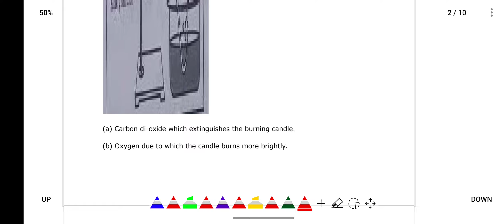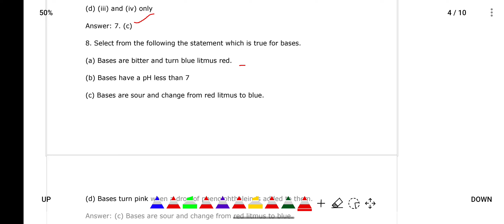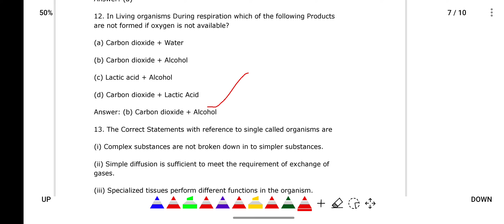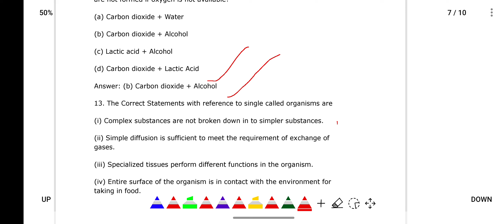SCIENCE Answer key and solutions LATEST UPDATE most correct answer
CBSE Maths Additional Questions Blue Print Class 10 I Class 10 Maths Board Exam I Ashish Sir

20 Hours Class Link

6.How to Avoid Sleep while studying.
7.90% Marks in 30 Days II Board Exams II 10 Tips.

CBSE Class 10 & Class 12 Exam Update 2021
CBSE Term-1 Update
Wrong Answer Key of SST exam term 1 2021 CBSE latest update Class 10
Wrong Answer Key in SST Exam Class 10 Term -1 | CBSE Latest News | CBSE Latest Update Class 10